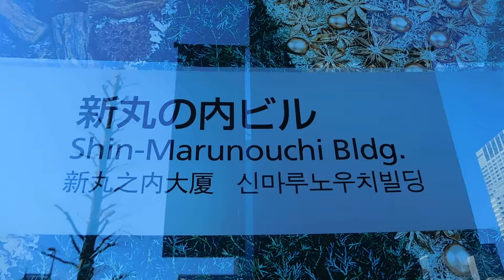DSCN4397クリスマス20171219東京ミチテラス ビッグ・フラワーボックス 新丸の内ビル